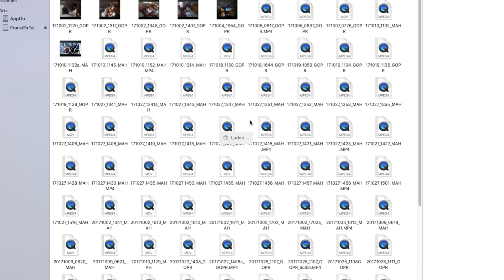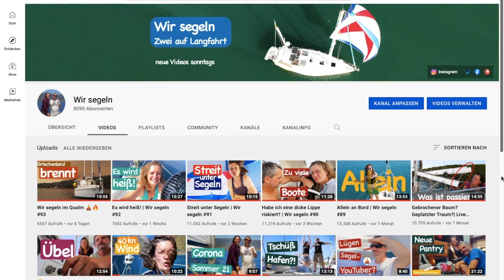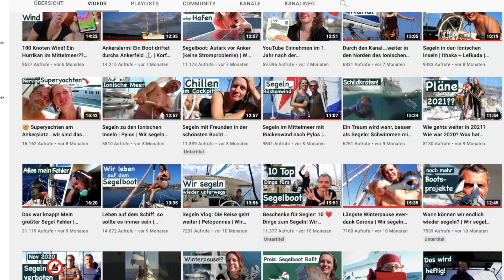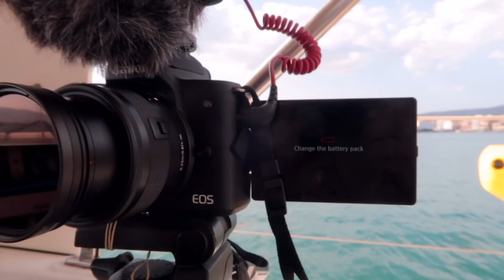Pst! Geheimnisse von Segel YouTubern | Wir segeln #107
Welche Geheimnisse haben wir? Was seht ihr nicht in den Videos? Und warum? Wir bemühen uns das Leben auf dem Segelboot so darzustellen, wie es ist, aber hin und wieder klappt das nicht. Gründe dafür findet ihr in diesem Video.

(Unsere Videos ohne Werbung, 1 Woche. früher + Live Updates)

(Monatliche Live-Updates)
(mehr Infos siehe unten)

Kameramikrofone
Rode Mikrofon
mit Windschutz
oder das kompaktere

Für Voice-Over

DJI Spark Drohne
mit der passenden Fernbedienung

Kameras
EOS M50
Canon G7x

Wollt ihr einen Blick hinter die Kulissen und auf dem neusten Stand der Dinge an Bord von Zora sein?

Und so gleichzeitig uns helfen, weiter Videos produzieren zu können. Wir freuen uns über jede Zahlung, denn wir stecken viel Liebe, noch mehr Zeit und auch einiges an Geld (Ausrüstung) in die Videos. Und die Einnahmen sind gering
Wenn ihr uns unterstützt, geben wir euch was zurück. Wir machen monatlich ein Live Update Video.

_____Unser Kanal____________________________________________________________________

Wir segeln: Wir  haben unser Leben in Deutschland aufgegeben, ein altes Segelboot gekauft und sind losgefahren. .

Komm mit und lerne von unseren Fehlern und Erfolgen. Wir teilen unsere glücklichen Momente aber auch die Katastrophen. Außerdem dokumentieren wir unsere Kosten und Ausgaben, damit jeder sehen kann, wie billig (oder auch nicht ) das Leben auf einem alten Segelboot ist.

_____Musik________________________________________________________________________________

Wenn ihr unseren Link benutzt, um ein Abo bei ES abzuschließen, kriegen wir einen Monat geschenkt.